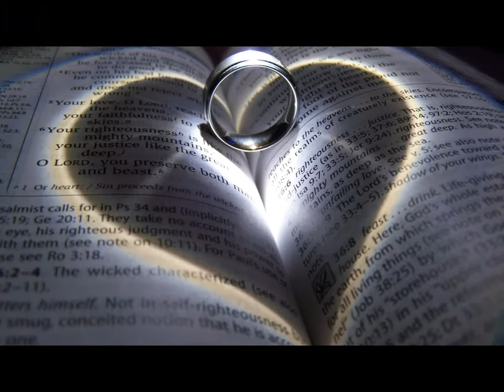Steve Coulsey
Pause 4 Purity